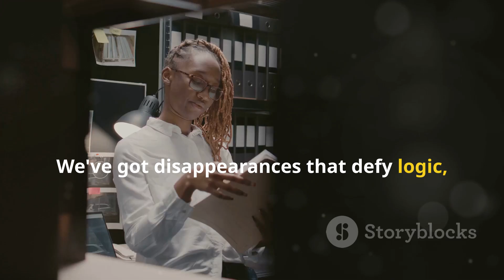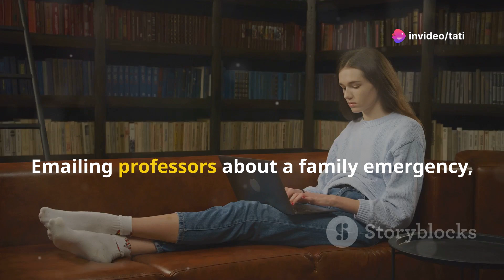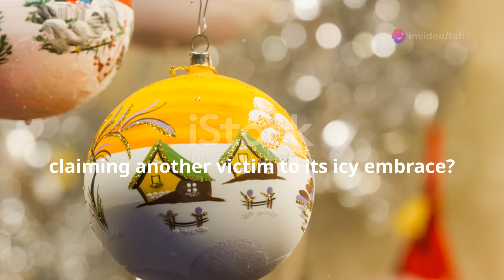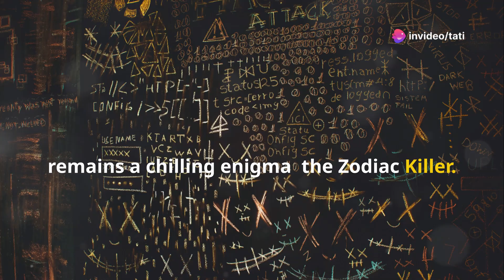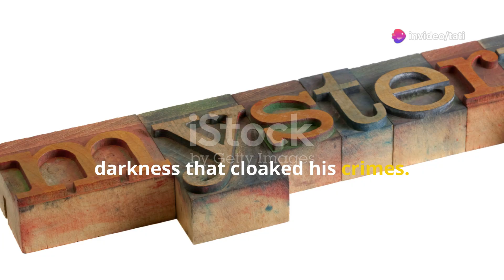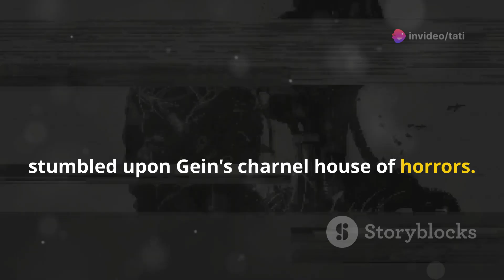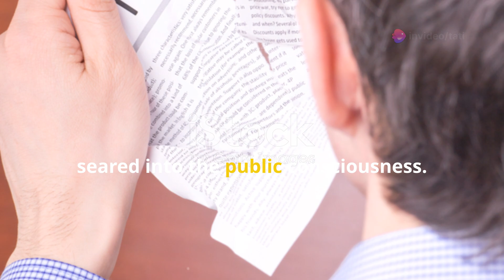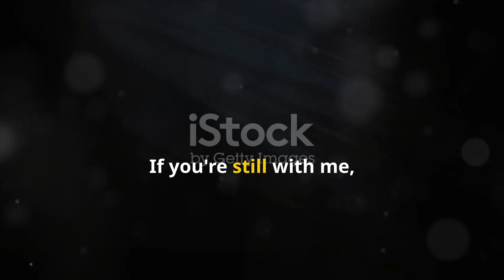3 Creepiest True Crime Stories That Will Haunt You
Dive into some of the most disturbing and unsettling true crime stories ever recorded. In this gripping video, we explore Maura Murray's mysterious disappearance and the bizarre behavior leading up to her vanishing, delving into theories that still baffle investigators today. We then unravel the terror of the Zodiac Killer's reign in Northern California, examining the calculated brutality and the haunting mystery of his identity. Finally, we peer into the grotesque world of Ed Gein, whose macabre farmhouse inspired numerous horror films. Each story leaves a chilling impact on folklore and true crime enthusiasts alike.

OUTLINE:

00:00:00 Welcome to the Dark Side
00:01:06 A Mystery in the Mountains
00:03:38 Terror in Code
00:06:33 Unmasking Ed Gein
00:09:35 Thanks for Braving the Darkness